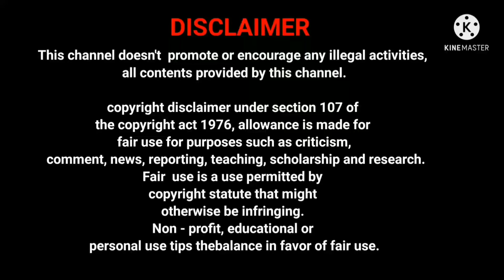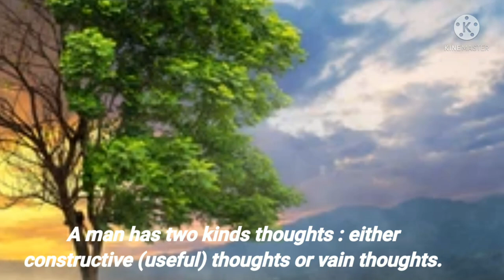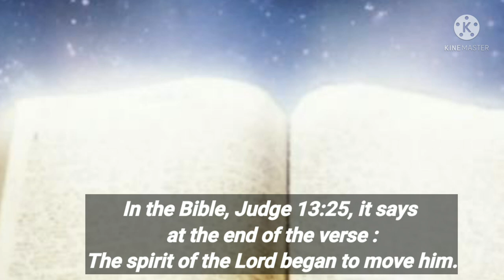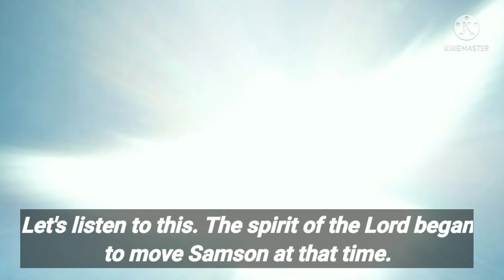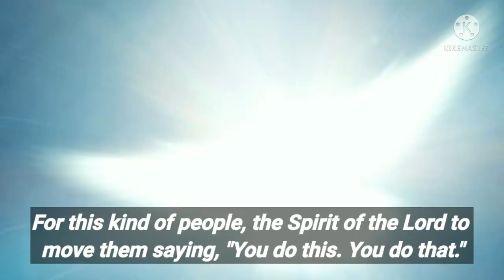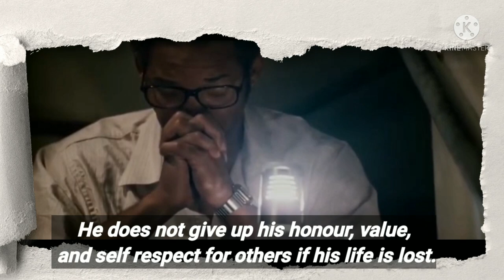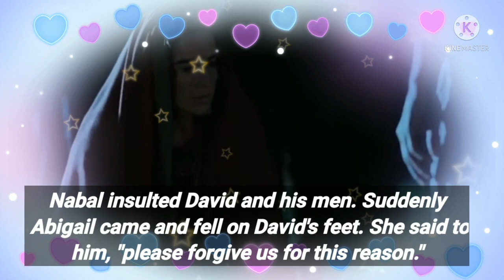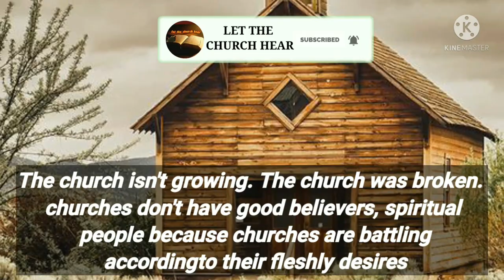Christian messages Tamil -Pastor.A.ArulRaja-Hate vain thoughts-David and Samson-Let the Church Hear.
Christian message | blessing message |
Tamil Christian message | Tamil Bible study | Tamil Bible message | Christian motivational | Indraya vasanam | Today Bible verse in tamil | Tamil Bible words | Today Christian message in tamil

👉 TITLE DESCRIPTION :

God not called us for a miracle - Tamil Christian message - Tamil Christian motivational - word of God - Jesus message in Tamil

Dear brothers and sisters in the Jesus Christ,
 I sharing about importance of hating vain thoughts.
Why Samson didn't began to deliver Israel?
How  to hate vain thoughts?
We are meditate in this video. God bless you.  Amen.

I used for this video clip for only i sharing word of God.

Note: All the images / pictures shown in the video belongs to the Respected owner of any pictures showed in the christian message video.